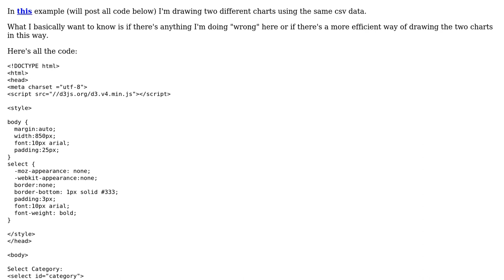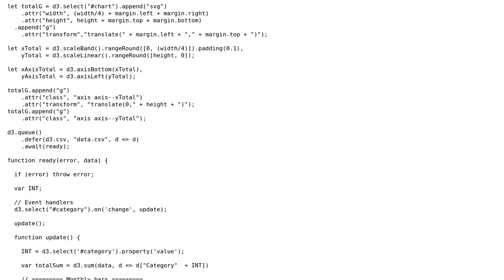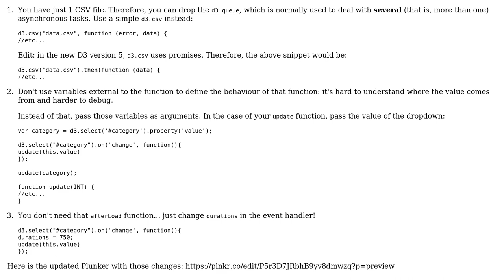Code Review: Drawing multiple charts using the same data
With thanks & praise to God, and with thanks to the many people who have made this project possible! | Content (except music & images) licensed under CC BY-SA | Music | Images & others | With thanks to user Robert Andersson user Gerardo Furtado and the Stack Exchange Network Trademarks are property of their respective owners. You are responsible for your own actions.